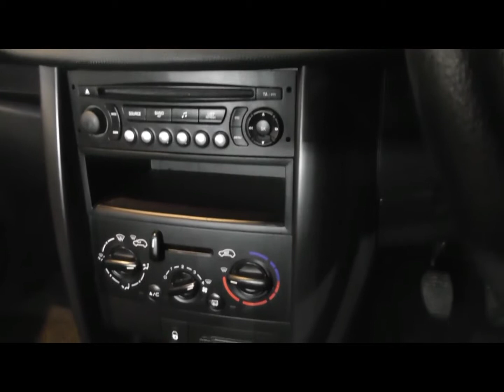SB07 TYU Blue 207